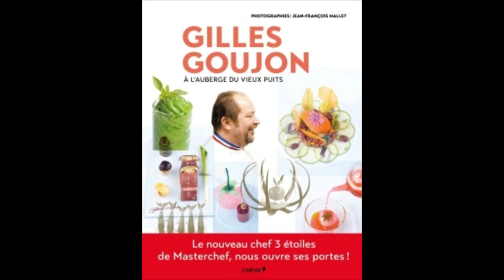Gilles Goujon - Gilles Goujon à Fontjoncouse... quelque part en Corbières. Ed.Glénat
Retrouvez le Chef Gilles Goujon qui se livre sur son ouvrage paru en 2018. Dans ce "beau-livre" aux multiples photographies magnifiques, vous découvrirez le Chef en toute humilité et simplicité. La deuxième partie de l'ouvrage est consacrée à des recettes emblématiques du Chef.

A découvrir absolument !